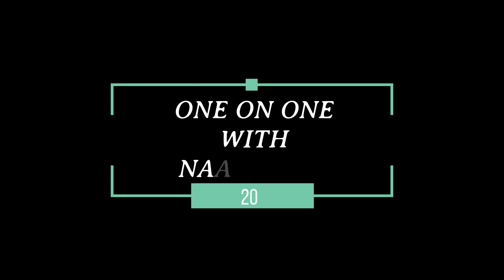NAA OHIMIA BOTSOO PRAISES SHITSE GBORBU WOLORMO FOR HIS TIRELESS EFFORTS FOR NUNGUA.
NAA OHIMIA BOTSOO PRAISES GBORBU WOLORMO PLUS EXCLUSIVE GADANGME HISTORY.